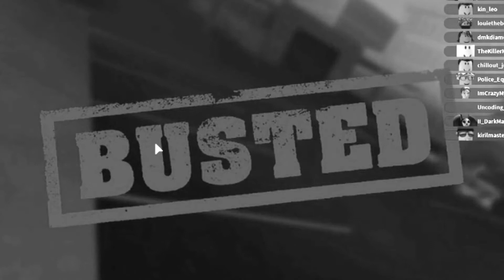Finally An Update [Roblox] [Vehicle Simulator]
In This Vid I Am Gonna Review The New Update In Vehicle Simulator